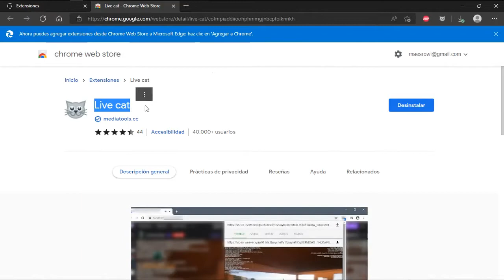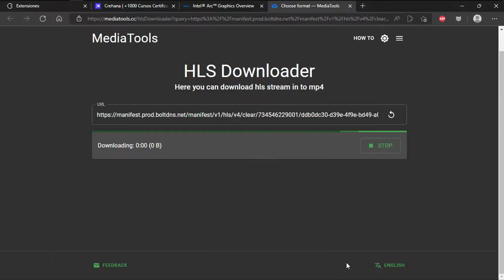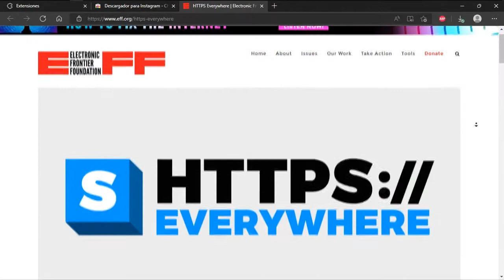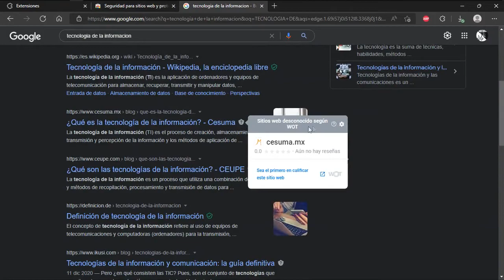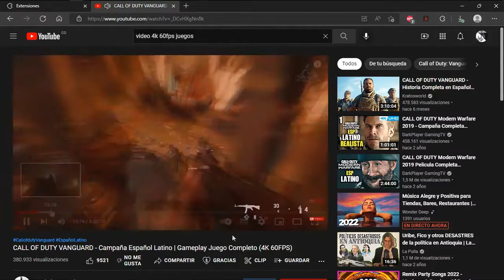Extensiones que debe tener en el navegador /Mejoran Rendimiento y Seguridad.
En este video le muestro extensiones que sirven para mejorar el rendimiento la seguridad y aparte le permiten descargar contenido multimedia :D.

Videos Relacionados:
¿Cómo cambiar el explorador de Windows 10 & 11? El mejor explorador que puedes tener 😎Fluent Design

LISTAS DE VIDEOS RECOMENDADA:

1- Cómo optimizar mi PC, Windows, Quitar bloatware y Servicios innecesarios

3- La PC Master Race ¡Lo que debo saber!